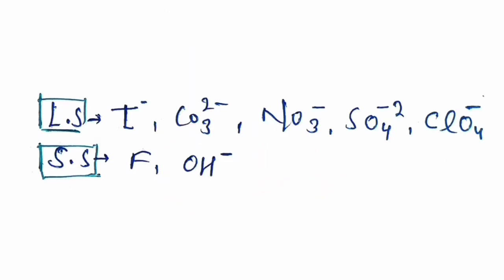Day84| Trick To Solve Solubility Order Questions in Just 10sec| 100Daychallenge| By Get a Reaction